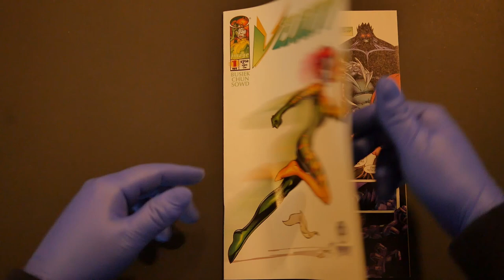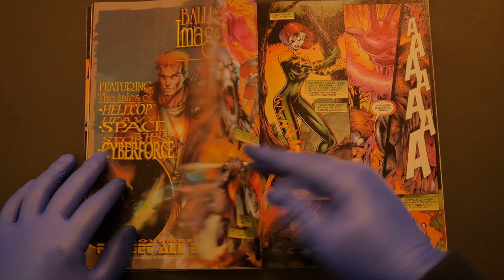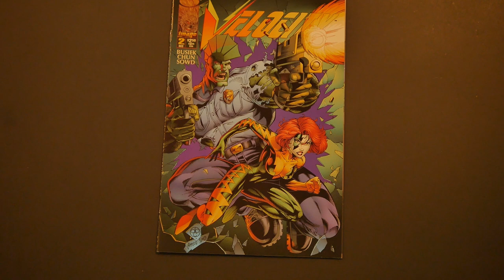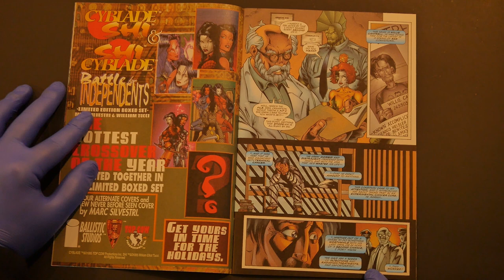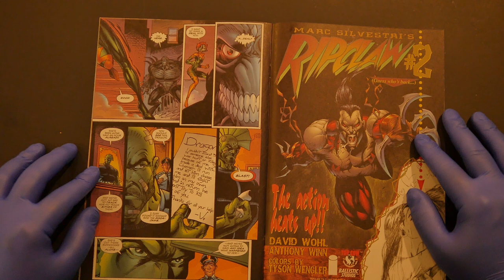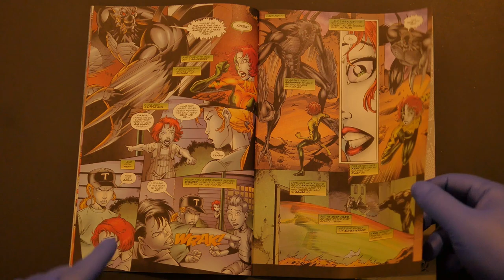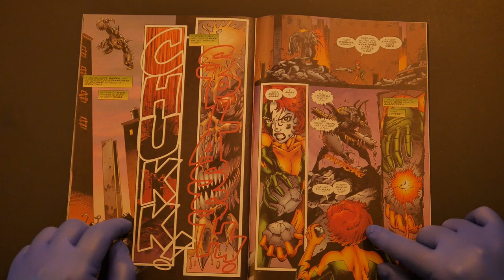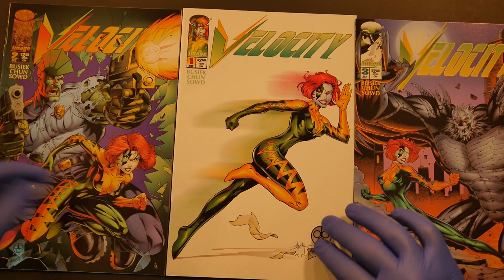Cyberforce's VELOCITY GOES SOLO at Image Comics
Velocity, Cyberforce's innocent teenage girl member with ability of super speed, finds herself on a solo adventure of her own when the supervillain Charnel starts hunting her—and not even Erik Larsen's Savage Dragon can help! This comic review covers all three issues of the Velocity miniseries from Image Comics and Marc Silvestri's Top Cow!